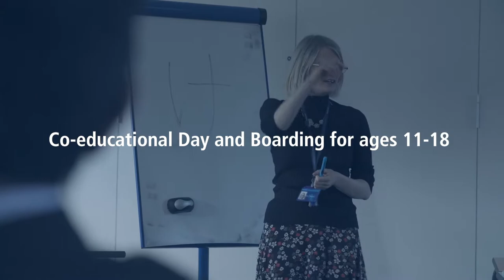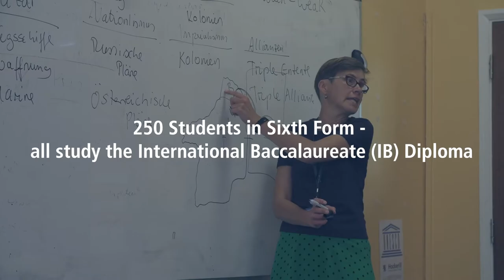Hockerill Short Promo